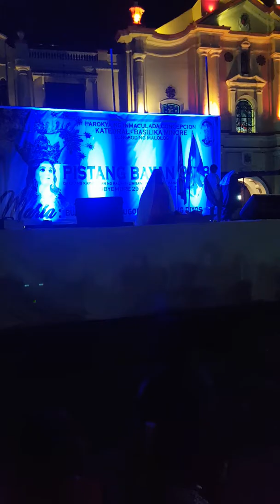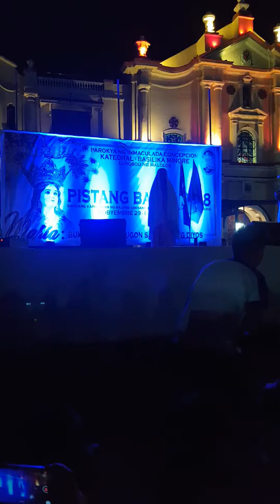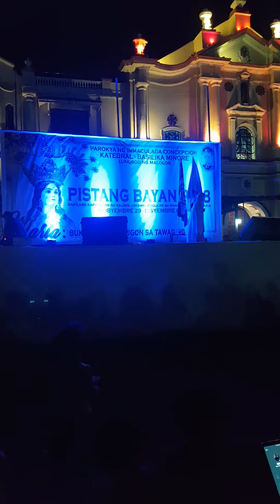Delanney as Mama Mary (Pistang Bayan) 12/01/2018